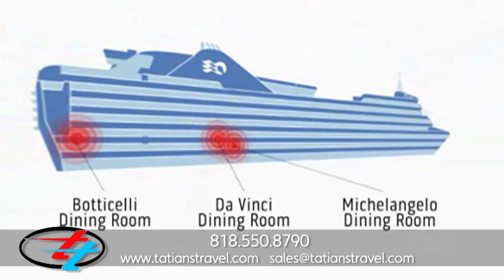Tatian's Travel Ep.52